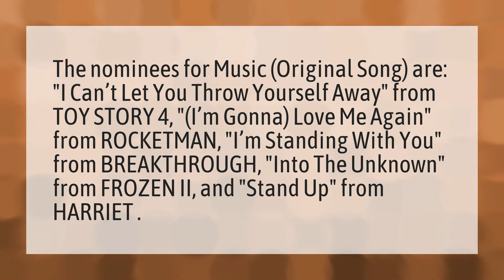What songs are nominated for Oscars 2020?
Joaquin Phoenix Oscar Speech • What songs are nominated for Oscars 2020?